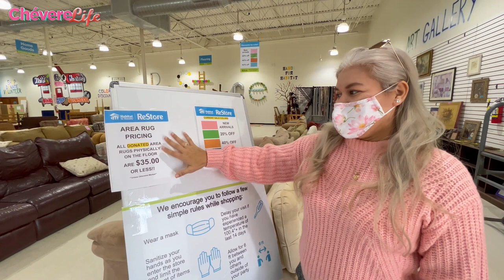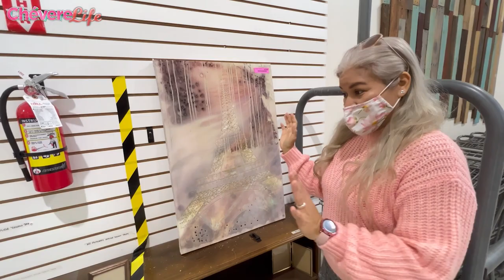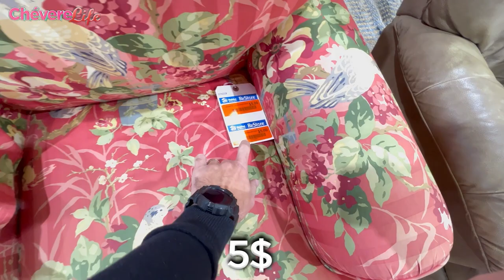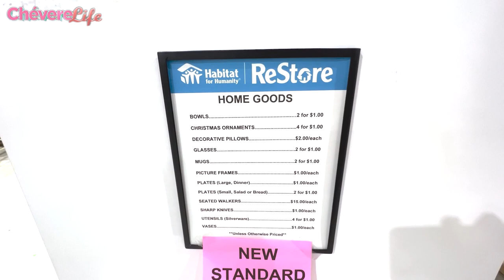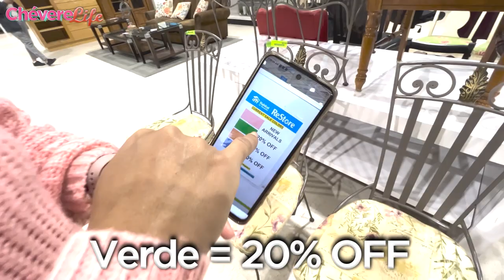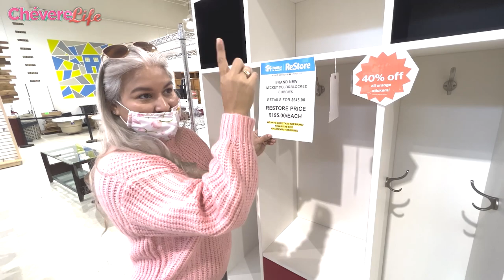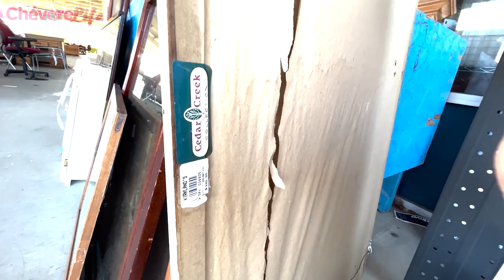😜🖐 Como Equipar tu casa con tan solo 500$, Super ofertas, Estados Unidos@CHEVERELIFE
😜👍 Los llevamos a la tienda que todos los recién llegado a Estados Unidos deben visitar y comprar sus cosas por primera vez y necesitas ahorrar😊🖐

Durham Rescue Mission Thrift Store Brier Creek